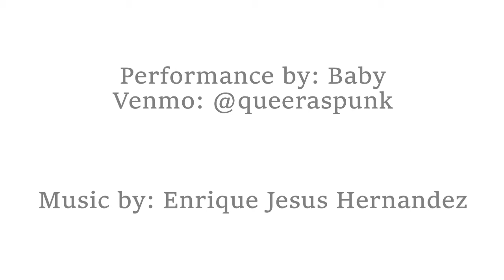Baby Performs "The Where" by Enrique Jesus Hernandez for QAP's CyberPunx!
Drag queen Baby performs "The Where" by Enrique Jesus Hernandez from his album Hunger City for Queer As Punk's CyberPunx show! on 4/26/20

Queer As Punk is an art collective made up of drag performers, musicians, and community leaders in the Los Angeles queer nightlife scene. QAP was created in response to the lack of representation of queer women, AFAB, non-binary, and trans artists in the drag community and has cultivated a safe environment where everyone, regardless of their gender-identity, has been able to express themselves through performance.